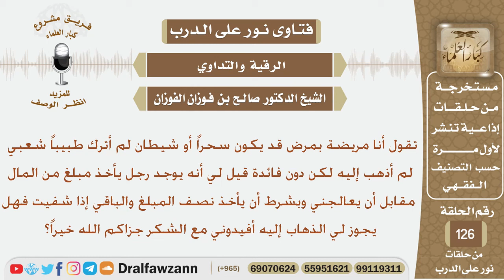تقول أنها مريضة وهناك رجل يعالجني مقابل مبلغ من المال يأخذ نصفه والباقي إذا شفيت فهل يجوز لي...؟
نص السؤال:
تقول أنا مريضة بمرض قد يكون سحراً أو شيطان لم أترك طبيباً
شعبي لم أذهب إليه لكن دون فائدة قيل لي أنه يوجد رجل يأخذ
مبلغ من المال مقابل أن يعالجني وبشرط أن يأخذ نصف المبلغ
والباقي إذا شفيت فهل يجوز لي الذهاب إليه أفيدوني مع الشكر
السيرة الذاتية :
للاشتراك في قناة الشيخ صالح الفوزان

رئيس الفريق
لمشروع كبار العلماء